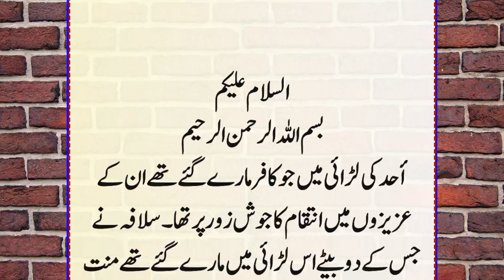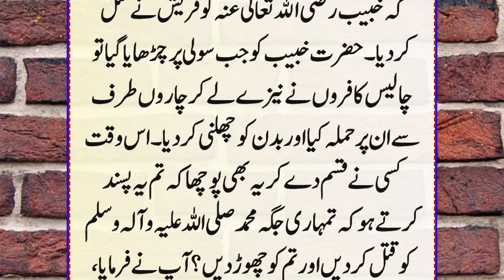Salafa Nami Aurat Ki Qasam | Hazrat Asim Kai Sar Main Sharab Piongi